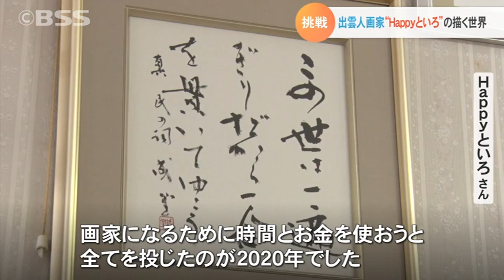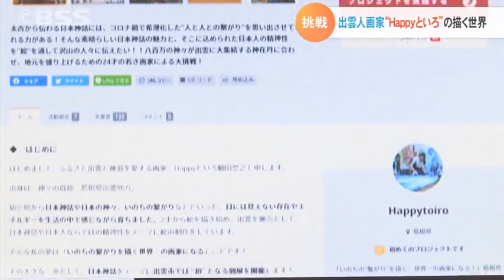日本神話をイメージ 出雲人画家“Happyといろ”の描く世界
出雲大社などで古くから伝わる日本神話をイメージした絵画を描く若手画家が松江市にいます。コロナ禍の中、作品を通じて日本神話の持つ人と人のつながりを伝えようと、五感で感じたままに筆を走らせます。